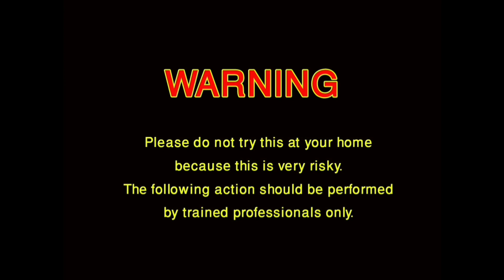आफुभन्दा लामो सर्पो समाते पछि यस्तो भयोCrazy Public Reaction....